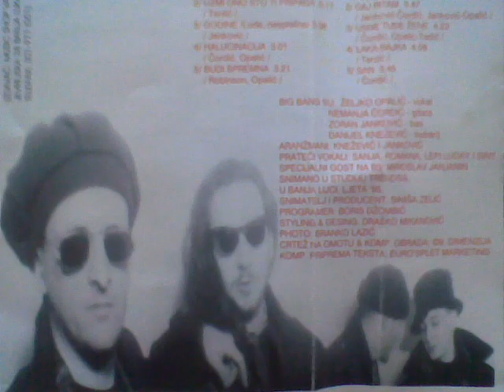BIG BANG.wmv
Banjalucki rock bend Big Bang od 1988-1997- godine radi i svira.. jedan od ucesnika Zajecarske gitarijade...snimljen jedan album pod nazivom Halucinacija..